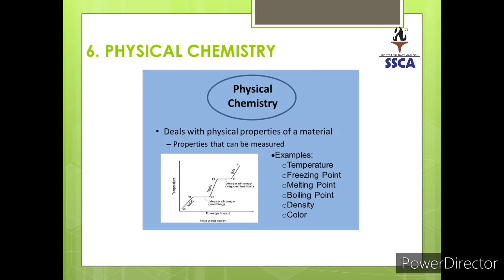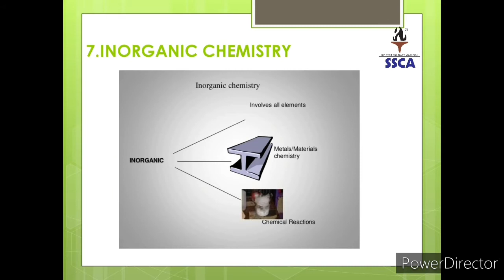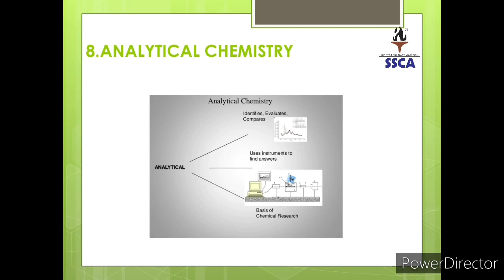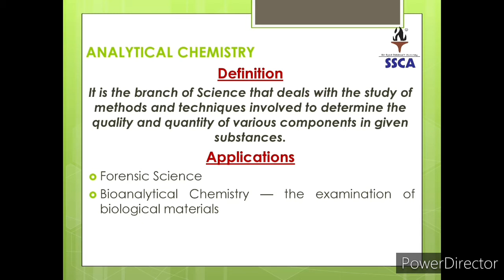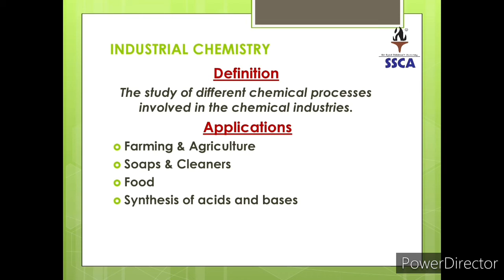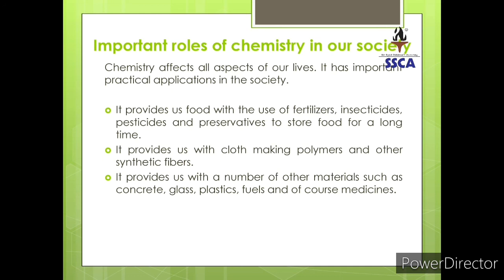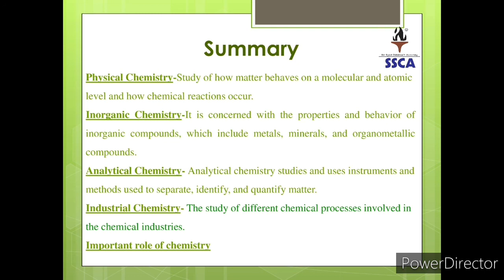Class VIII , Chem , Lect 2